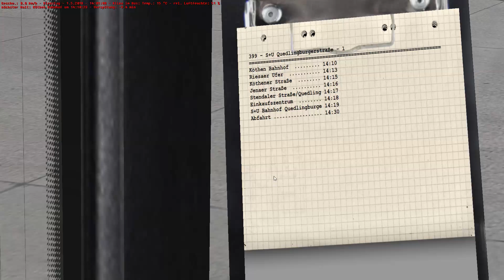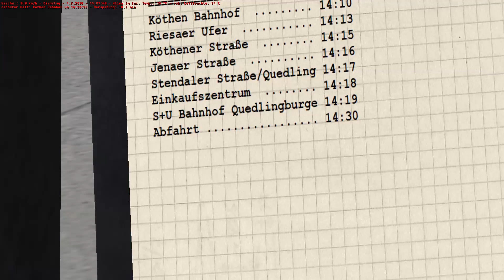OMSI 2 [60 FPS] - GROTTKAU (WIP) Update im SOLARIS - Let's Play Omsi 2 [#503]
📌Let's Play OMSI 2 (2018) von/by Florian Kahle
🏙Map: Grottkau (WIP)
🚍Bus: Solaris Urbino 18 Euro 6 ZF
🏁Linie/Line: 399: Köthen Bhf. → S+U Quedlinburger Str.